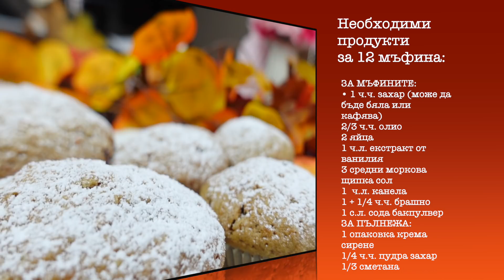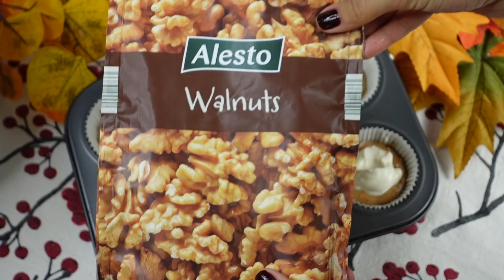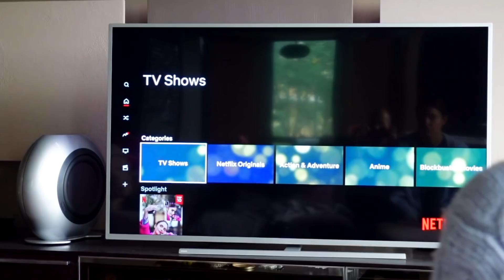ЕСЕННИ ЛЮБИМЦИ ❥ РЕЦЕПТА ЗА МОРКОВЕНИ МЪФИНИ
Точната рецепта за морковените мъфини ще откриете на 00:50
Показани за лакове нокти:
She 780
She 416
Essence 03 I ❤️ You Berry Much
Essence 06 meet me under the mistletoe
Essence 03 miss plum cake
Dior 715 Dune
Dior 607
Flormar 485
Чайове: Clipper Little Dreamer (ще ги откриете в Балев Био) Yogi Tea - Breathe Deep; Pukka Day to night collection
Чайникът ни е от Duka.
Чашата за чай е от H&M Home.
И двете палта са Н&М, както и двата чифта панталони и дамската чанта. Светлите боти са Stradivarius, а масивните са от сайта aboutyou и са на тяхната собствена марка.
Червилото, с което съм е Make Up For Ever номер 207. Показах и Tom Ford 16 Scarlet rouge; Sephora L09; Urban decay White Walker; Too faced Gingerbread Man
Предавания: Glow up; Final table; Crazy delicious; Down to Earth; Get organised: The home edit; Twitches; Hocus Pocus
Свещите на bath & body works ще откриете в Notino. Любимите ми аромати са Spiced apple toddy и Pumpkin apple